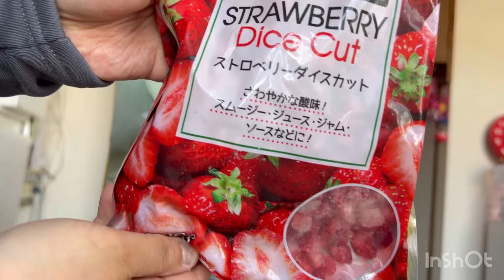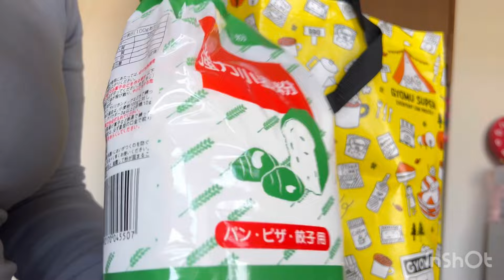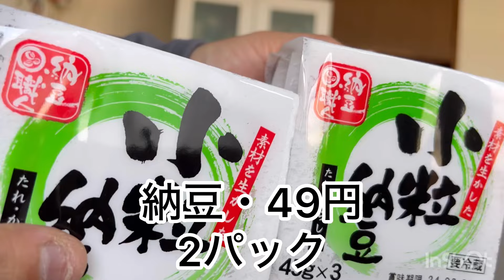［業務用スーパー］まとめ買い購入品紹介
業務用スーパーに行って来たので、購入品紹介。
初めて、カメラ撮れてるの見ないで撮っていたので、
時間ラグなどあります。
今日は、お肉なども買っていないので、
金額は少なめかなぁ？
グラノーラなど初めて買った商品もあります。